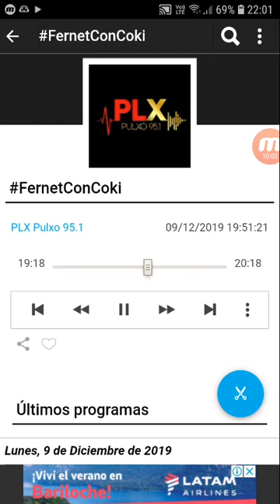coki ramirez en fernet con coki pulxo 951 parte 3 10-12-2019